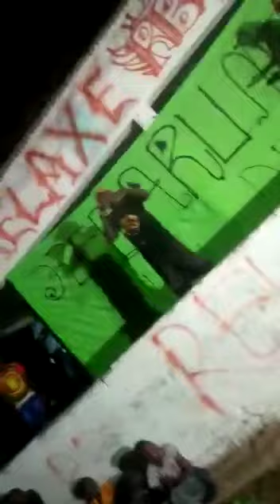Préstation P2K concert keparou mind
Képarou mind